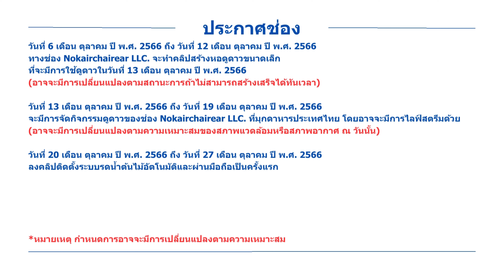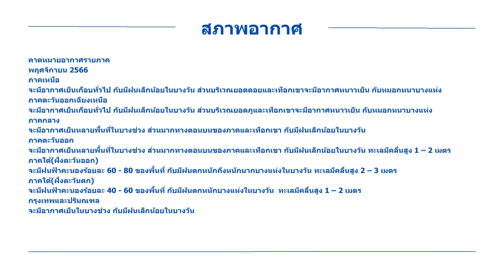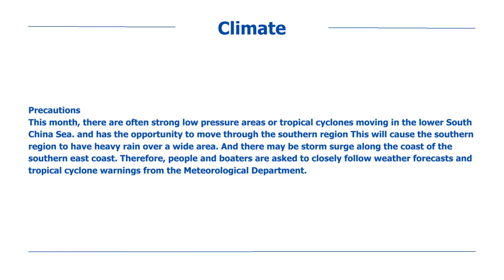ประกาศข่าวจาก Nokairchairear LLC. - 04/10/2566